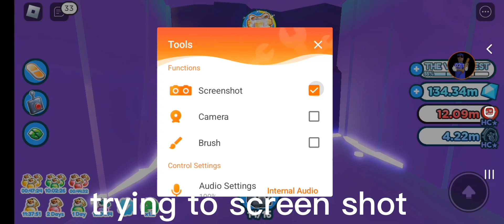Roblox Pet simulator X i get..